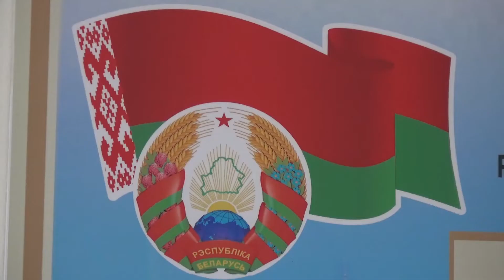Акция по профилактике "Никогда больше"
ГАИ города Орши и Оршанского района проводит комплекс профилактических мероприятий направленных на предупреждение ДТП по вине водителей не имеющих права управления транспортными средствами.